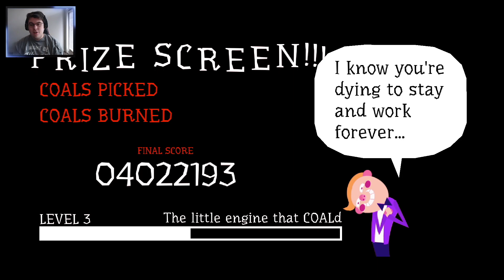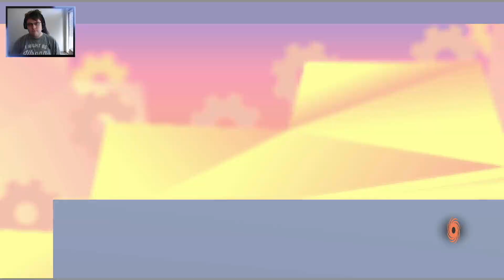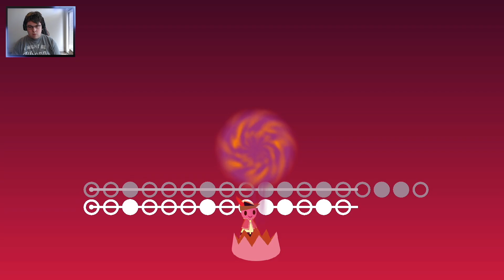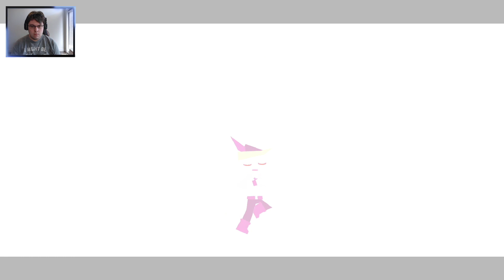Wandersong: Act 4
This act was really interesting! It was really cool to start out by playing as Audrey at the start and then following it up with gameplay that involves managing and controlling time. Reminds me a lot of Legend of Zelda: Majora's Mask.